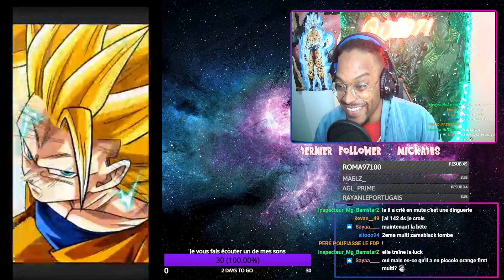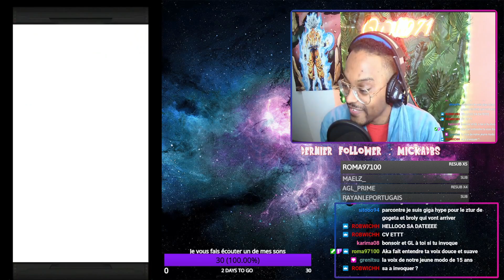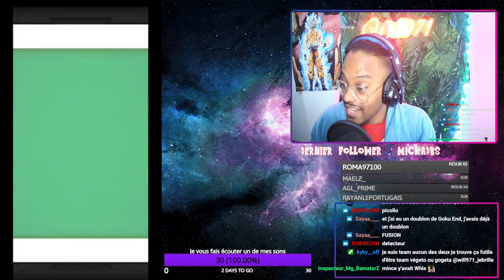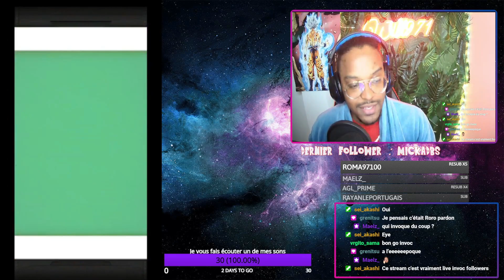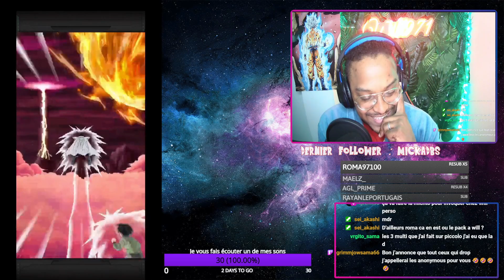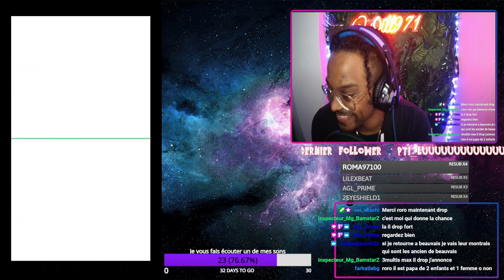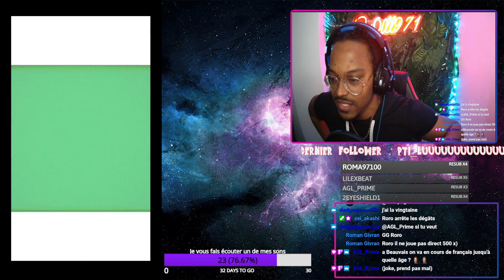MULTI INVOCATIONS ABONNES (remerciements) PICCOLO ORANGE GOHAN BEAST GATTAI ZAMASU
OST : Majinblue